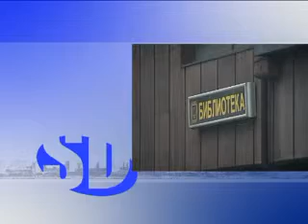SD Info 0511 2014.